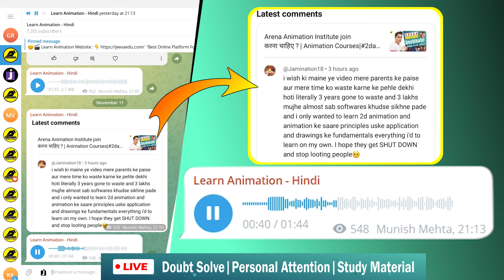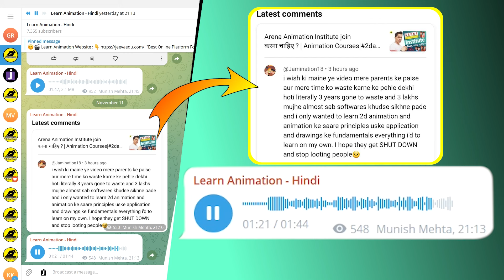Animation Institute में जाकर अपना टाइम और पैसा दोनों बर्बाद कर दिया 😯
Animation Institute में जाकर अपना टाइम और पैसा दोनों बर्बाद कर दिया | Arena Animation Institute join करना चाहिए ? | Animation Courses|2danimation | @LearnAnimationHindi

queries👇
Arena Animation Institute join करना चाहिए ?
Is Arena good for animation?
What does Arena Animation do?
क्या एरिना एनीमेशन के लिए अच्छा है?
Which institute is best for animation?
Are animators in demand in India?
Which country is best for animators?
Is animation good for career?
arena animation institute
Which course is best in arena animation?
Does Arena Animation provide placement?
Is Arena Animation worth it?
What is the fees of Arena Animation Institute in Delhi?
Can I study animation after 12th?
Is animation is a good career?
Which degree is best for animation?
क्या मैं 12वीं के बाद एनिमेशन की पढ़ाई कर सकता हूं?
What is the salary of Arena Animation faculty?
What is the starting salary of Arena Animation?
What is the salary of Arena Animation placement?
What is the highest package in Arena Animation?
What is the salary of Arena Animation in Kolkata?
What is the salary of Arena Multimedia?
What is the highest salary for an Animator?
arena animation placement review
Is Arena Animation trusted?
एरिना एनिमेशन पर भरोसा है?
Which institute is best for animation and VFX?
2d animation step by step
Learn Animation - Hindi